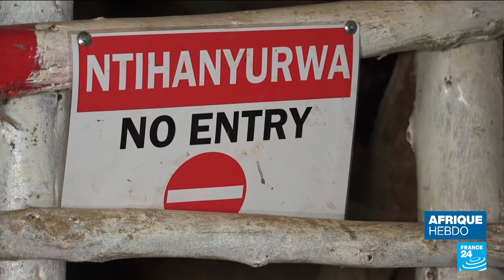Avec son appareil, la photographe Thandiwe Muriu sublime les beautés noires • FRANCE 24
Elle brise les codes et réinvente la photographie contemporaine, en total opposition avec l’imagerie coloniale qui a trop souvent déterminé la perception de la femme africaine dans le monde. Thandiwe Muriu s'est fait connaitre sur la scène artistique mondiale en seulement 3 ans et entre dans la lignée de celles et ceux qui contribuent à la reconquête du récit africain et de son image. Ses modèles représentent des femmes modernes et puissantes qui posent enveloppées par des tissus comme le wax ou le kanga et portent des objets de la vie quotidienne. La 193 Gallery à Paris présente la première exposition en solo show de la photographe kenyane intitulée « You thought you could throw me away ». Elle nous parle de son travail graphique réfléchi et engagé, qui ne laisse rien au hasard et qui invite les spectateurs à examiner sous un angle nouveau les concepts d'identité. Ses œuvres singulières sont à découvrir jusqu’au 30 décembre 2023 à la 193 Gallery à Paris